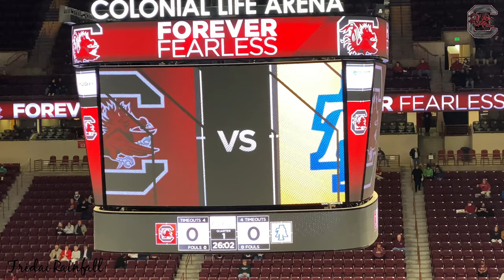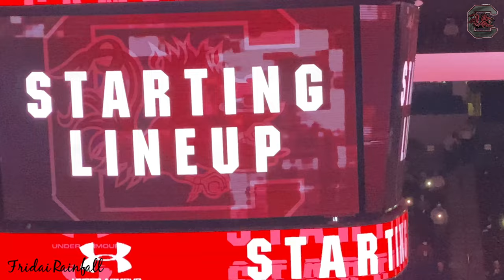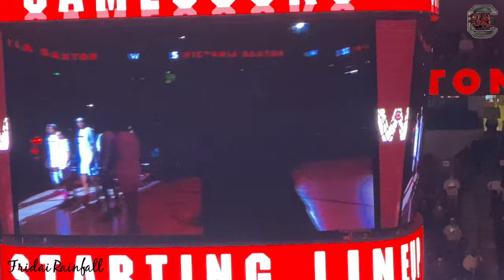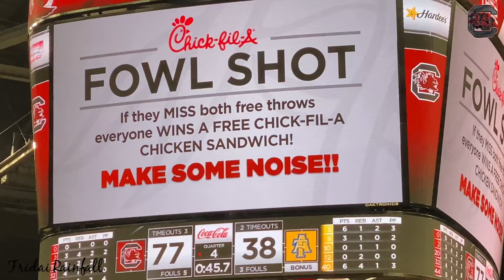Vlog 031 | WBB | South Carolina Gamecocks vs NC A&T | Alpha Kappa Alpha Halftime Show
Hello! Welcome back if you’ve been here before! I am Fridai Rainfall and I am SO happy you’ve stopped by for a visit! I hope you enjoy! 💛

Hey y’all! Welcome back to my vlog! In today’s video we are watching some more basketball! Today the women Gamecocks take on NC A&T! Also, the halftime show was performed by the women of Alpha Kappa Alpha Sorority, Inc.!